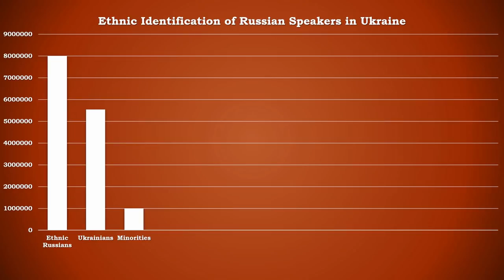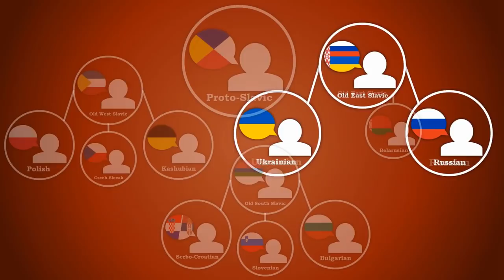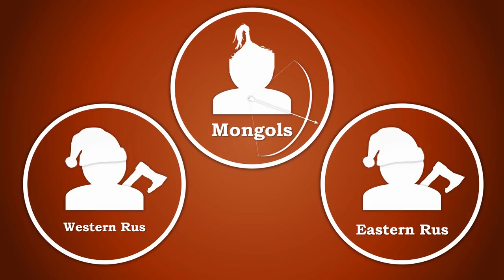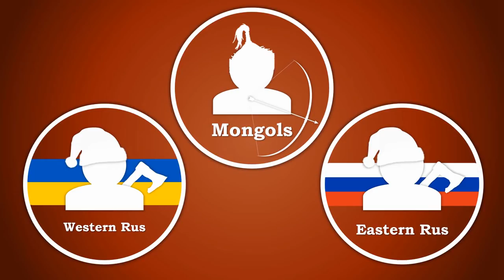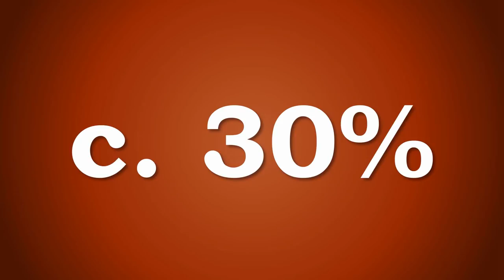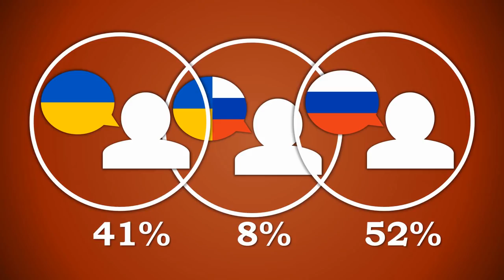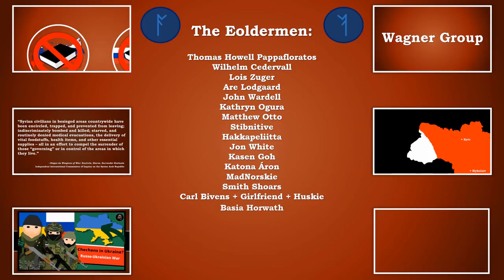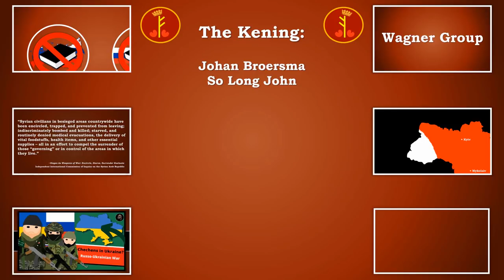Why Is Russian Spoken In Ukraine?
Around 30% of Ukrainians consider Russian to be their native language, and Russian remains the ‘most spoken language’ in Ukraine - and that was even before the Russian invasion of Ukraine starting on the 24th of February, 2022. But why are there so many Russian speakers in Ukraine? How different are the Russian and Ukrainian languages? How did the Russian language first come to Ukraine? How was language addressed in Ukraine in the Soviet Period? How does language affect politics in Ukraine? Find out answers to these questions and more in today’s video on the Russian language in Ukraine.